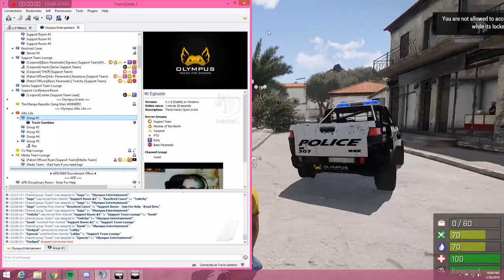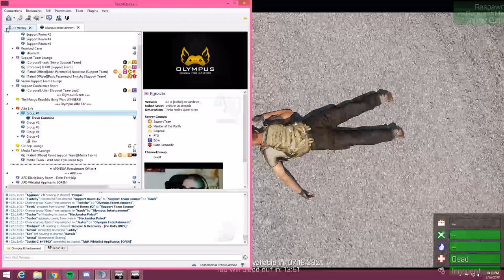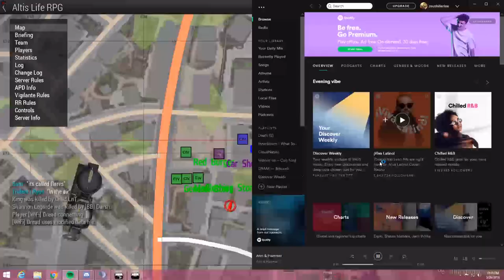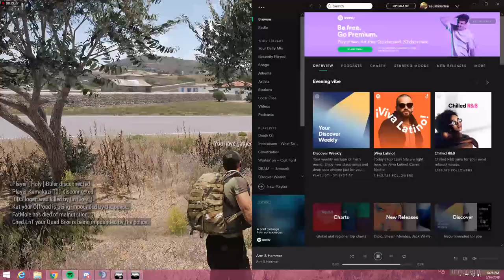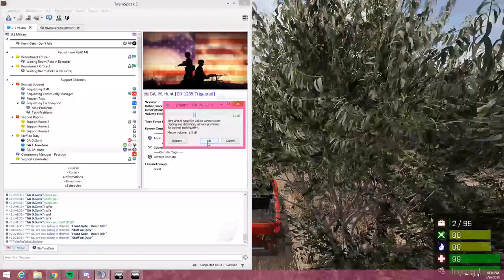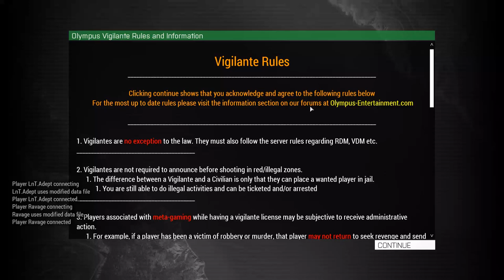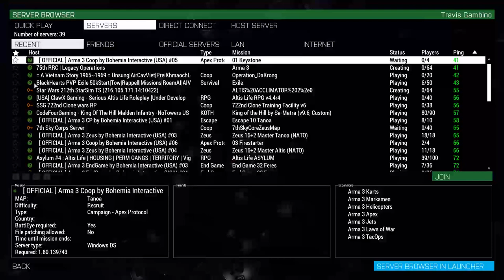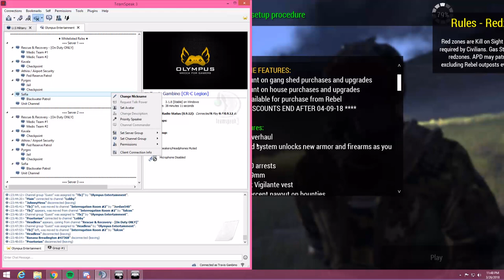ARMA 3 Life (The Gambino Family) Part 1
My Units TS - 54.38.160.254